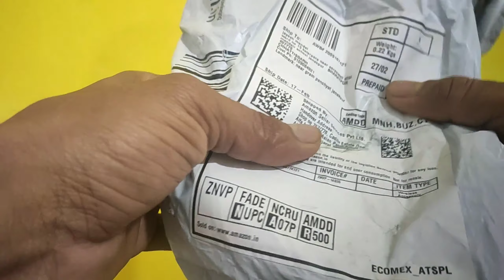Best mobile phone cover neon sand liquid mobile cover........ Black and white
Mai aapka dost jayesh mandal.

Swagat hai mere youtube channel

Best mobile phone cover on this time  you have to see on these video
Buy link-
SUAVPOD Neon Sand Liquid Back...

Pink-
Zipped Neon Sand Glow Back Case Cover Compatible with iPhone-X (Fluorescent)
Blue-
SUAVPOD by Desire Desire Neon Sand Liquid Glow Case - Blue - White for Galaxy A50
Green yellow-
SUAVPOD TPU Neon Sand Liquid Back Cover Case for iPhone 11 Pro (Green & Yellow)

Thankyou to giving me your valuable time